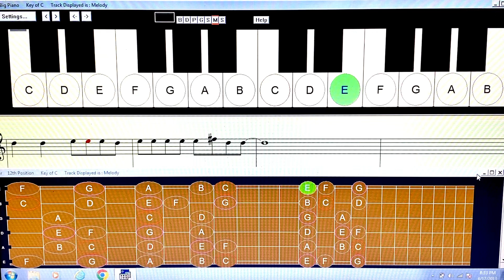Despacito-(slow)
YouTube: Kamran baradaran : (Iranian songs)